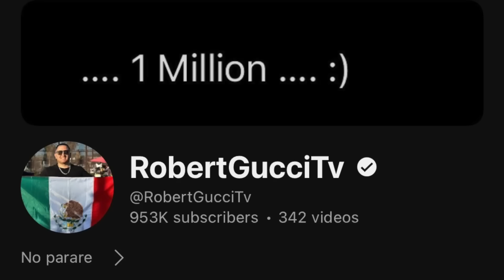MUY SALSITA O QUE? (BROMA)